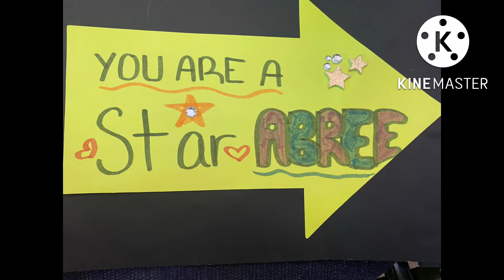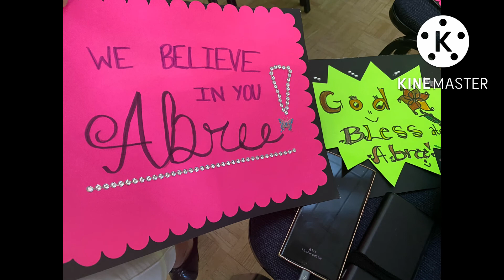The Voice of the Champion 2022 God Bless and good luck ate Abree!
Go go ate Abree!